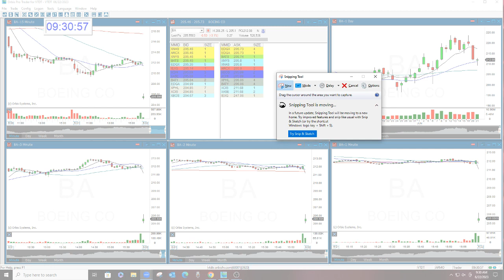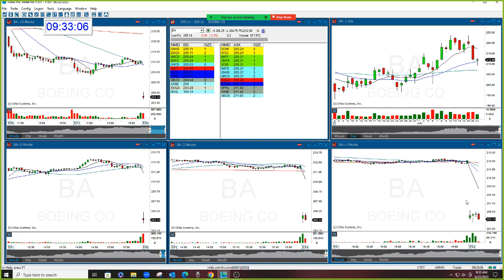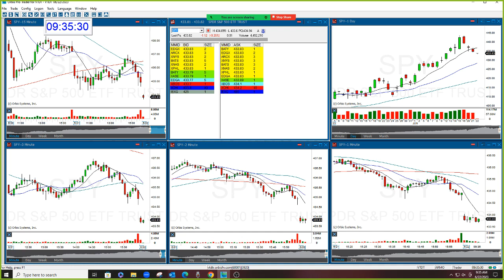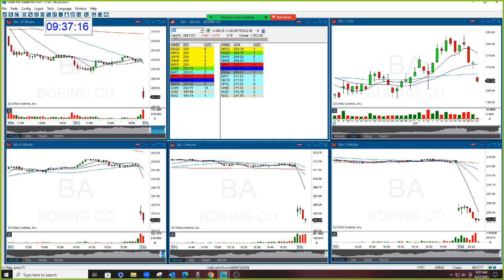The Stock Swoosh Show Live Trading Room 6-22-2023